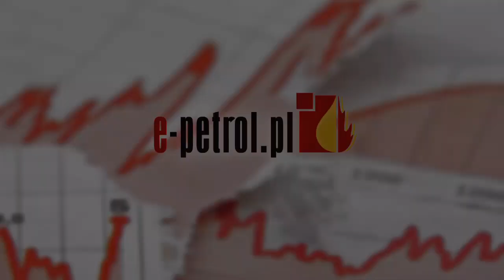e-petrol.pl: wypatrujcie promocji na stacjach paliw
Wakacje 2023 właśnie się rozpoczynają i coraz częściej pojawiają się pytania o prognozy na najbliższe dwa miesiące. Z dużą dozą pewności możemy powiedzieć, że lipiec będzie zdecydowanie inny od poprzedniego, bowiem dużo niższe są ceny ropy i paliw na rynkach międzynarodowych, a to oznacza, że w porównaniu do ubiegłego roku paliwa będą tańsze o ponad złotówkę na litrze.